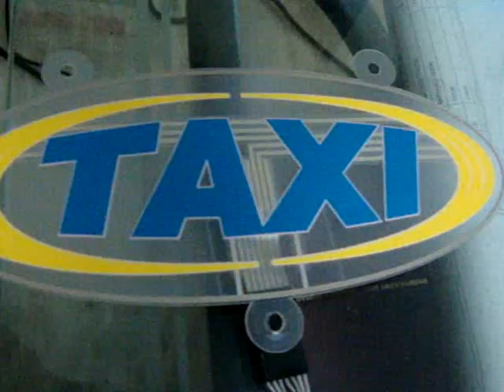Music sensitive and pressure sensitive lightening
Music sensitive and pressure sensitive lightening, first time in India any size any shape. preferably for branding, logo and personal lightening.